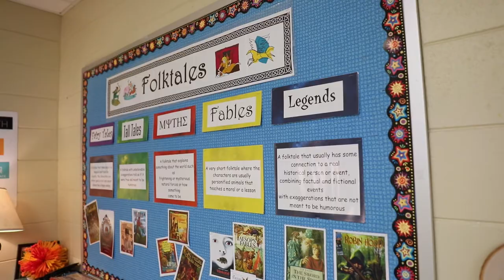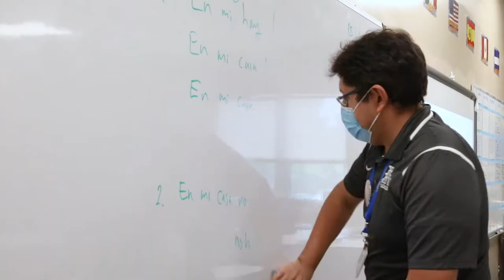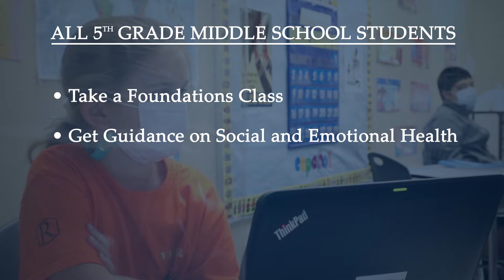Take a Virtual Tour of Randolph's Middle School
We’re ready for you to “Meet Us in the Middle”. We use that phrase often because we value the partnership with families. Our middle school program is met with an equal amount of challenge and support, and we take pride in truly knowing and valuing our students.